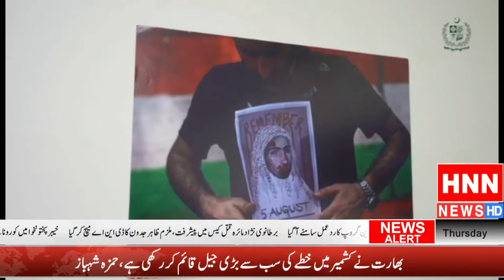HNN News Bulletin| HNN NEWS HD